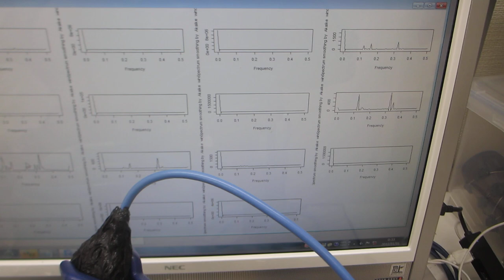超音波洗浄器（42kHz 26W）の応用技術開発（超音波システム研究所）